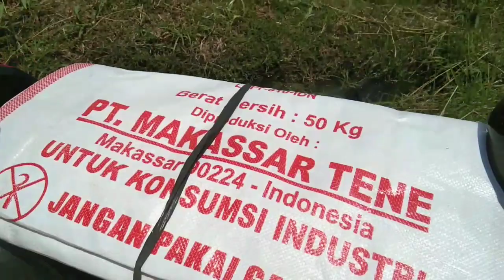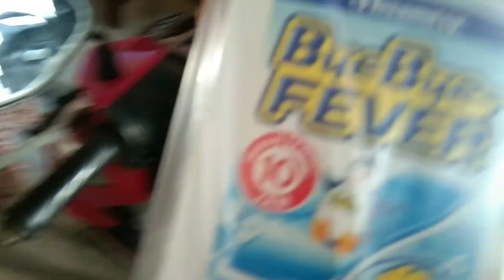tes semburan submersible inoto baru pasang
Dengan video pertanian dan video lainnya
Semoga bisa bermanfaat,khususnya petani,